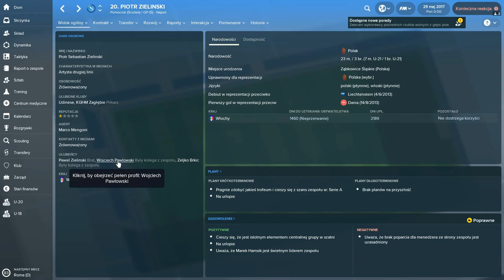TALENTY FOOTBALL MANAGER 2018 # 3 PIOTR ZIELIŃSKI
Na moim kanale znajdziesz opinie i typy na temat ekstraklasy, steramy czy leds play oraz ciekawostki, które wpadną mi w ręce. Obecnie zajmuje się :poską ekstraklasą , fm2018, cs:go Elex. Z czasem będzie pojawiać się więcej gier, jakie to będą gry? Takie koło, których ciężko przejść obojętnie